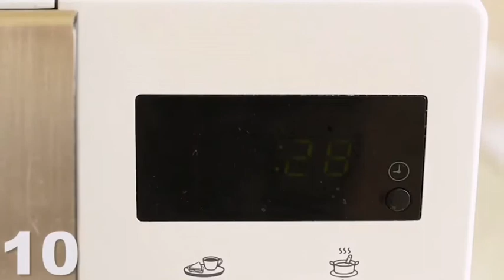10 BEST FOOD HACKS (2021)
Welcome to the Cook & Hook. This channel is dedicated to weight loss, keto diet and healthy lifestyle shorts. For millions of people, losing weight is the main problem and for many people, getting fit can be a very difficult task. Find out how to weight loss by using natural supplements and dieting for a few months. This is a healthy way of losing weight without any side effects. I promise you that you will never have to waste time in the gym again!

It's time to get serious about your weight-loss goals. But, you need to do it right. The most effective way to lose weight is through healthy eating. But few people know that there is a very simple way to do this without spending hours in the kitchen. I will show you how to make your meals and eat them at home without having to cook or do any exercise.

👉 Follow this simple diet plan to lose weight and boost your health. This ketogenic diet plan for beginners that's easy to follow & full of delicious recipes. There's a ton of info down below, so make sure you don't miss a thing!

👉 Do you want to lose weight but you're not sure where to start? Check out how to get a slim body in just a few months with no diet and no starvation.

Check out @ Cook & Hook for more healthy lifestyle motivation for your healthy life videos.

Hope our amazing videos will motivate and inspire you to get fit!